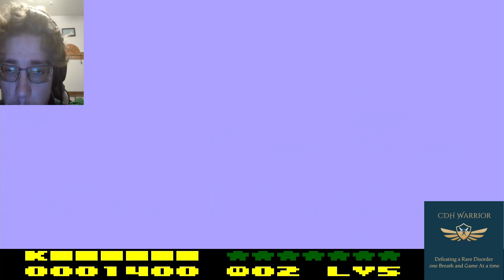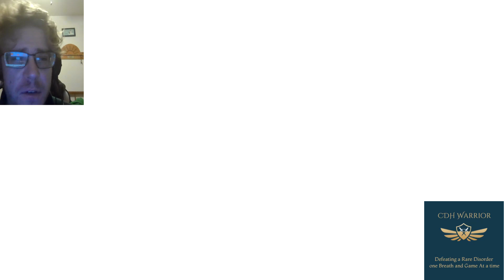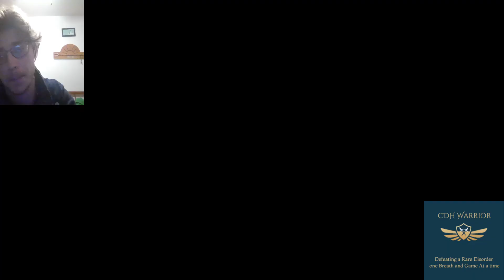The CDH Warrior Presents Let's Play Kirby's Dreamland 2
Level 5 Red canyon unable to pass stage 1